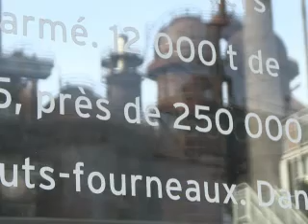Visite de la Völklinger Hütte